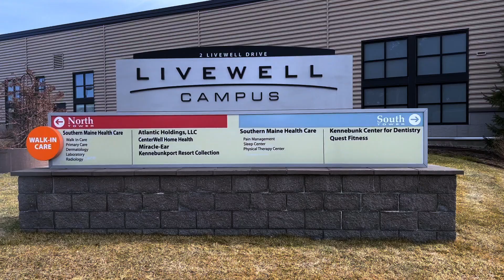SMHC Walk-In Clinic - Ribbon Cutting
We are so excited to officially welcome the SMHC Walk-In Clinic back to the community!

The SMHC Walk-In Clinic offers expert care for minor injuries and illnesses. They strive to offer strong access to care within all of the communities they serve.

If you are in need of care for minor injuries or illnesses, the SMHC Walk-In Clinic is here to help you!